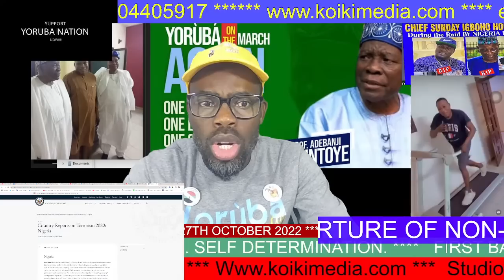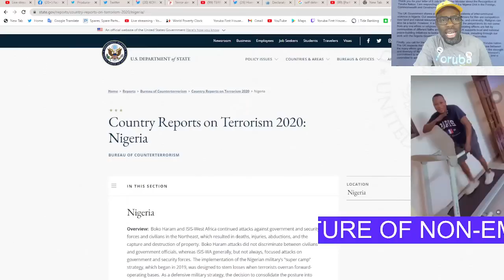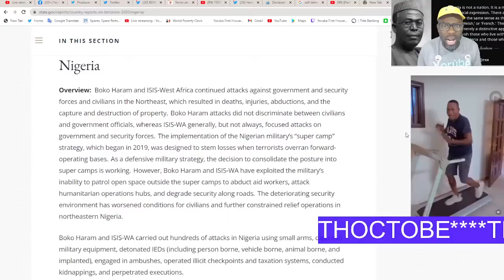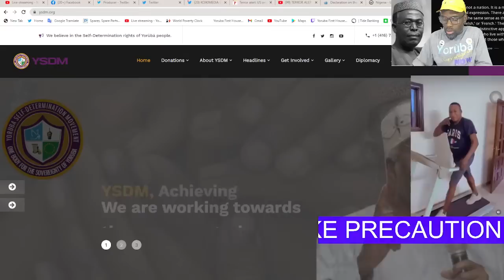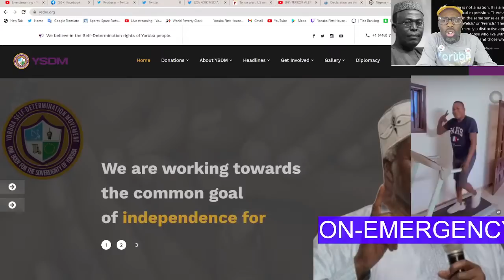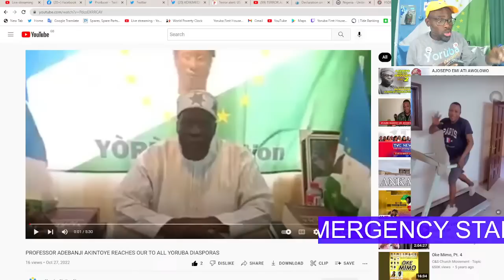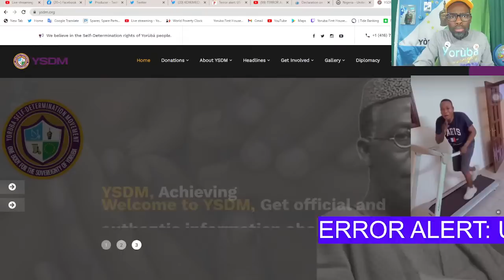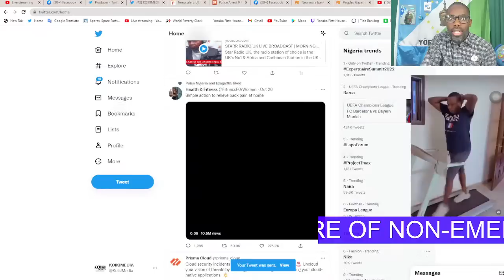TERROR ALERT: US ORDERS DEPARTURE OF NON-EMERGENCY STAFF. YORUBA PEOPLE IN ABUJA TAKE PRECAUTION NOW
koikimedia bringing the world closer to your doorsteps.

What does the UN say about the rights of indigenous people?

Indigenous peoples have the right to the full and effective enjoyment of all human rights and fundamental freedoms recognized in the Charter of the United Nations, the Universal Declaration of Human Rights and international human rights law."

THE GOAL IS SELF DETERMINATION HOW ARE WE GOING TO GET THERE? REMOVE FEAR NOW. RECLAIMING OUR NATION

JUSTICE  FOR KABIRU OLAMILEKAN FOLAYEMI (KOKORO IGBOHO)

YÒRÙBÁ NATION IS NOT A POLITICAL PARTY. STOP CALLING GOD TO COME FIX NIGERIA.

FREE MAZI NNAMDI KANU

SELF DETERMINATION WE MOVE. OUR YORUBA NATION IS NO GOING BACK NO MATTER THE THREAT ON THE MOVEMENT.

SELF DETERMINATION

What rights do political prisoners have?
Of particular relevance to political prisoners is Article 18, which guarantees the right to “freedom of thought, conscience and religion.”

In 1914, Southern Nigeria was joined with Northern Nigeria Protectorate to form the single colony of Nigeria. .

WHO IS CHIEF SUNDAY IGBOHO?
A YORUBA INDIGENOUS SELF DETERMINATION FREEDOM FIGHTER.

MANY INDEPENDENT MEDIA DEPEND ON YOU.
Trust has never
mattered more

BITCOIN
Btc - 12X38fYGATrkWhzVMtKp5XCF9n7TPnuCSG

Barclays BANK
ACCOUNT 70372099

Barclays SWIFTBIC (Bank Identifier Code).
For Barclays UK, this code is BUKBGB22

First Bank
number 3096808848